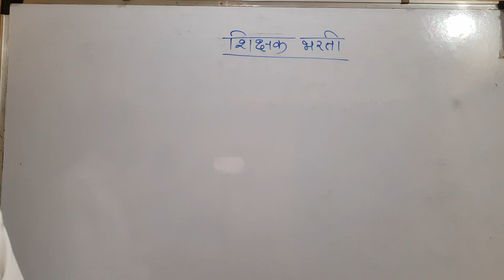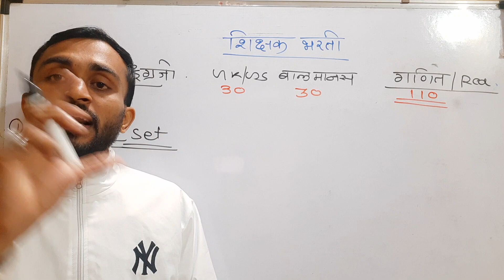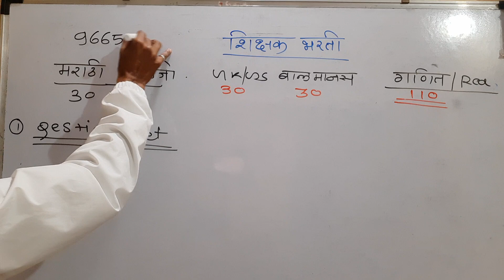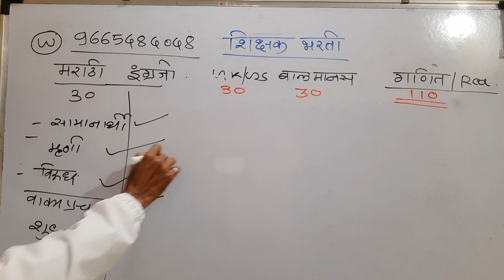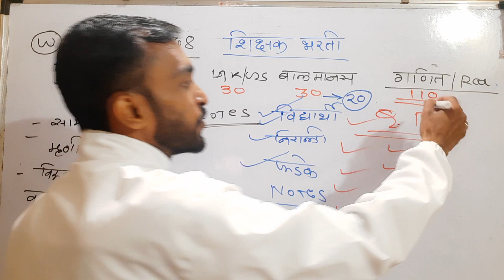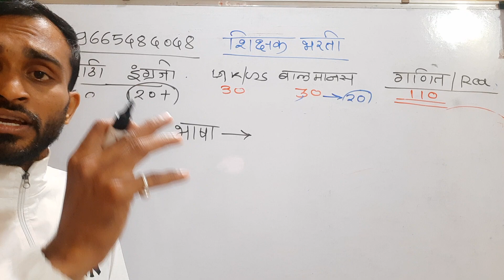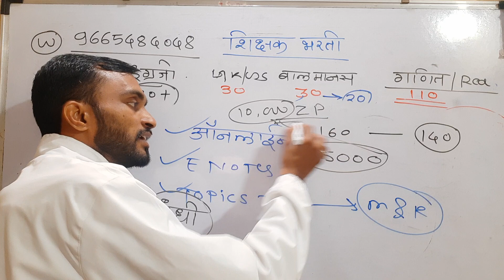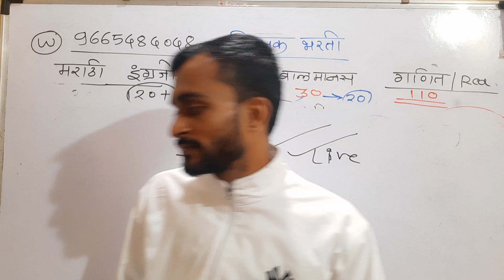शिक्षक अभियोग्यता चाचणी टॉपिक नुसार अभ्यास कसा करावा अत्याधुनिक | tait Exam syllabus statagy